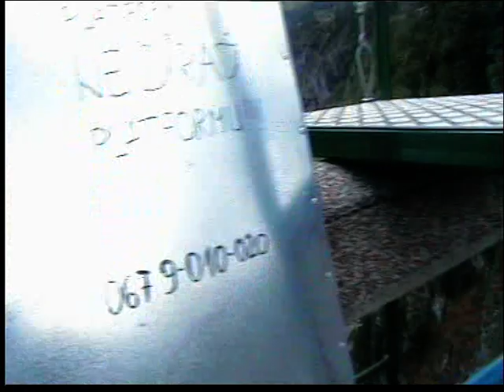Đurđevića Tara skok sa mosta